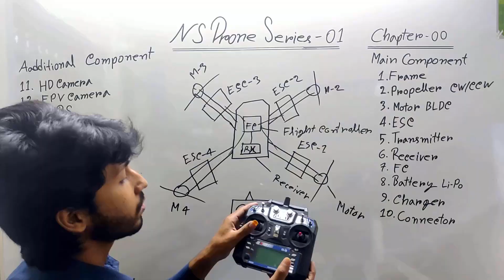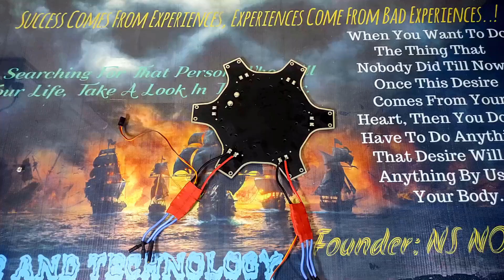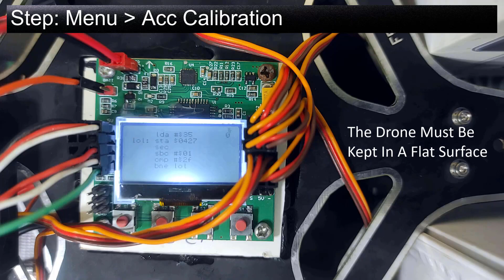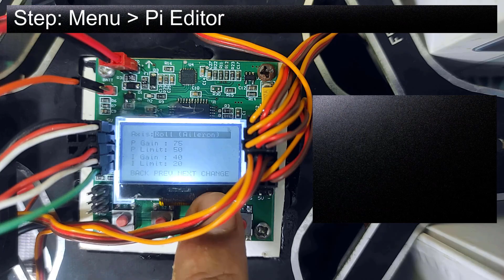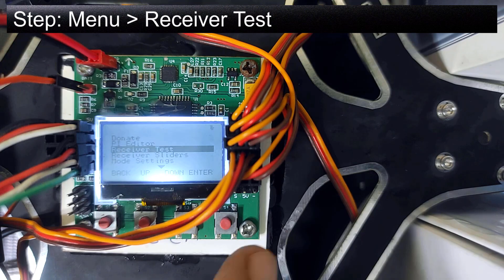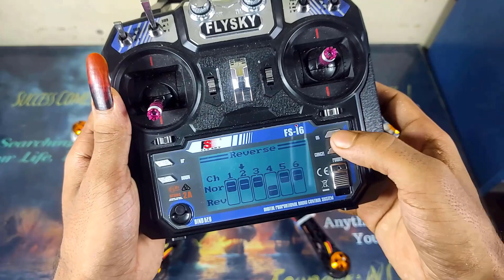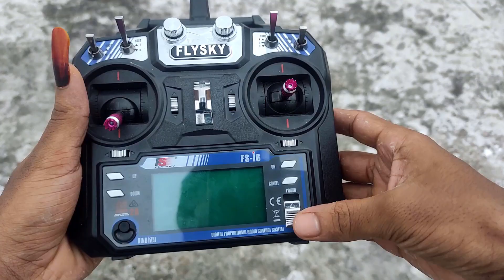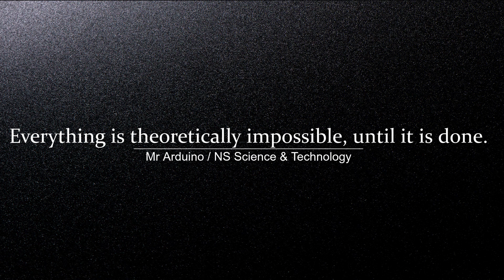How To Make Hexacopter Drone With KK 2.1.5 Flight Controller And FS i6 Remote | NS Drone Series 19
​@nsnowaz NS Drone Series
বাংলাদেশ এর যেকোন প্রান্ত থেকে ড্রোন অথবা প্লেন এর পার্টস গুলো কেনার জন্য ভিজিট করুন আমাদের অনলাইন শপে।
Mr Arduino
( Category - NS Series - NS Drone Series )
প্রতারণার হাত থেকে রক্ষা পেতে আমাদের অফিসিয়াল অনলাইন স্টোর থেকে অর্ডার করুন।
বাংলাদেশ এর যেকোন প্রান্ত থেকে নিতে পারেন। অর্ডার করতে সমস্যা হলে অথবা সরাসরি ফোন কলের মাধ্যমে অর্ডার করতে আমাদের কাস্টমার কেয়ার নাম্বারে ফোন দিবেন।

আরো বিভিন্ন প্রকার ইলেকট্রনিক্স স্পেয়ার পার্টস কেনার জন্য ভিজিট করুন আমাদের শপ

এই ড্রোন সিরিজ এর ভিডিও প্লেলিস্ট
NS Drone Series